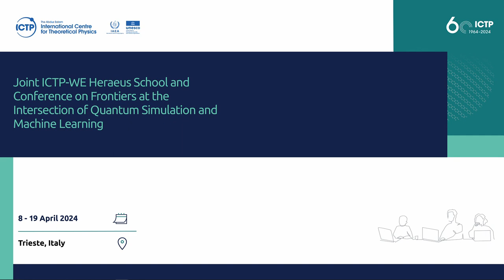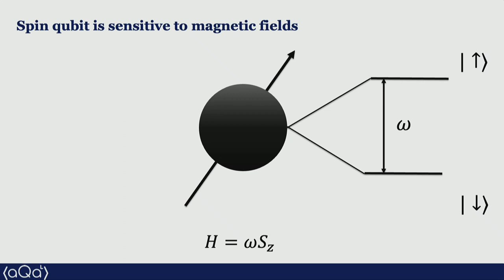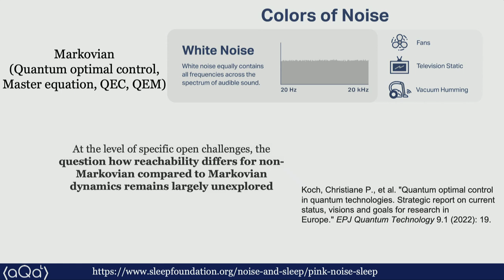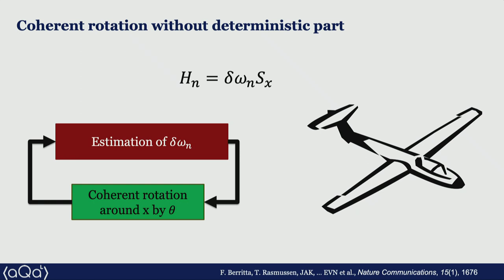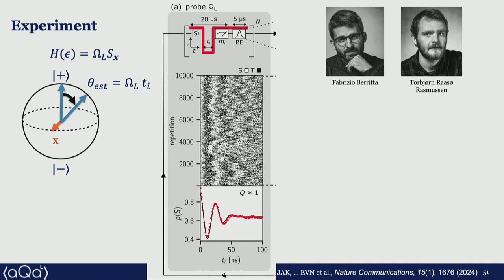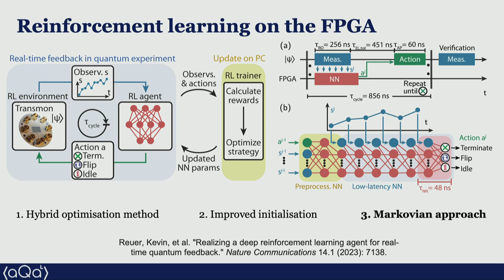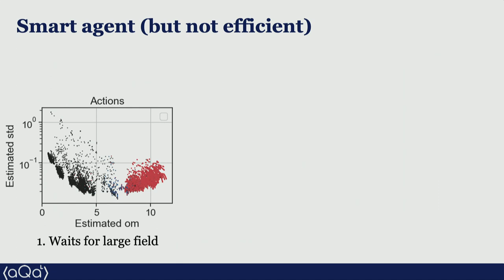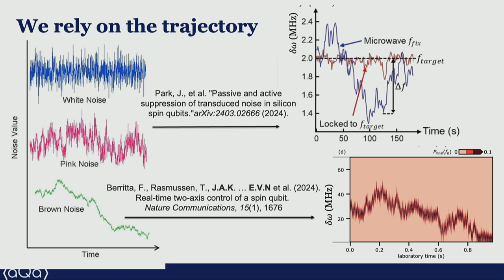Reinforcement Learning in Online Bayesian Estimation for Noise-Driven Coherent Rotation a Spin Qubit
Reinforcement Learning in Online Bayesian Estimation for Noise-Driven Coherent Rotation of a Spin Qubit
Speaker: Jan Adrian KRZYWDA (University of Leiden)